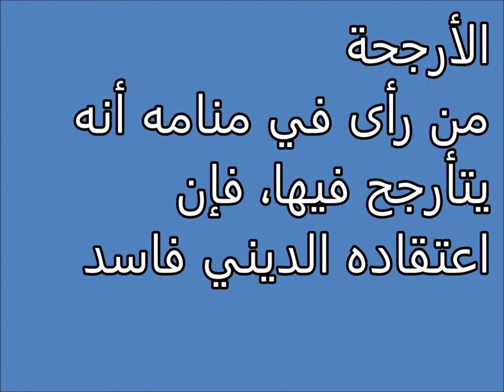Tafsir al ahlam | الأرجحة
تفسير,
ابن سيرين,
تفسير احلام ابن سيرين,
تفسير حلم,
تفسير الاحلام للامام الصادق,
مفسر الاحلام,